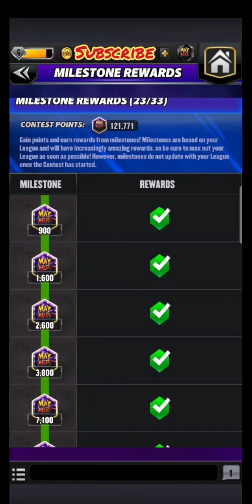Becky Lynch "Big Time Becks" Joins WWE Champions Tamil Gameplay | Entourage skills | Straps & Medals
New Becky Lynch "Big Time Becks" joins WWE Champions Tamil Gameplay

Becky Lynch "Big Time Becks" as Trickster

Becky Lynch Shards can be obtained from the Big Time Trial Tour

In this video u can c Becky Lynch "Big Time Becks" Trial match & Explaining about entourage skills & medals & straps & titles

Video Time info:
00:00 Welcome to Go தமிழ் entertainment
00:20 Becky Lynch "Big Time Becks" Trial
04:00 May melee solo contest rewards
05:00 Explanation of Straps & Medals
08:30 Entourage skills gives more power
10:20 Boss breakers are really helpful
10:45 May melee : opening 60loots
11:20 Thanks 👍😊 for watching

Feel free to search for more gaming videos & animation series & movies in our channels playlist @gotamilentertainment